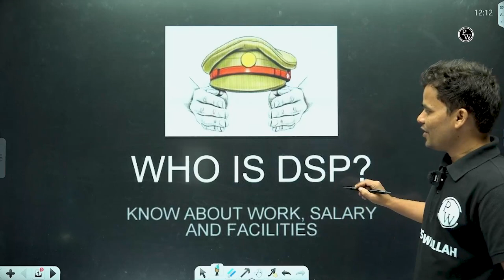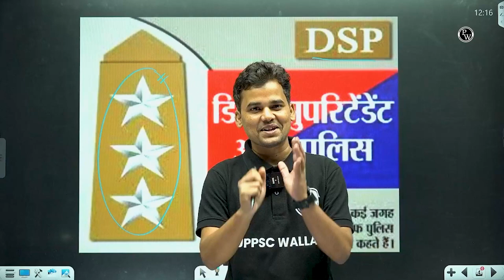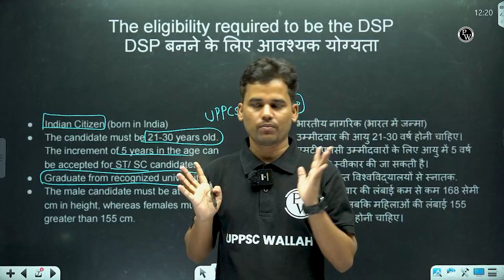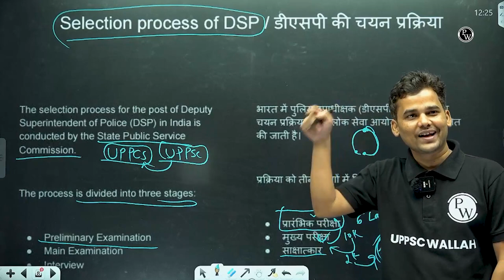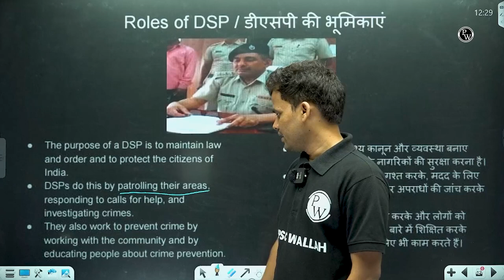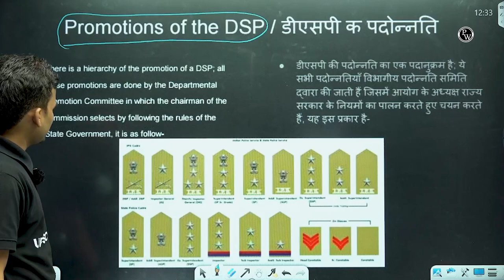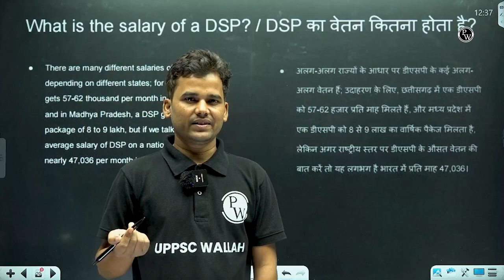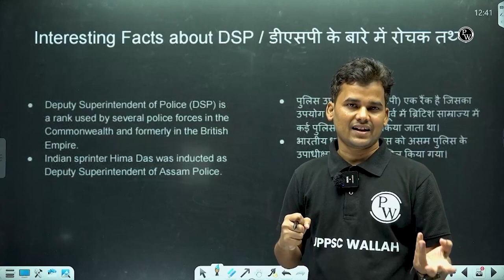DSP कैसे बनें? | How to become a DSP? | DSP Full Information | DSP Lifestyle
🚨 Ready to dive into the thrilling world of law enforcement? Join us as we explore How to Become a DSP (Deputy Superintendent of Police)! 🚓 Get the inside scoop on the DSP lifestyle, requirements, and everything you need to know to pursue this exciting career path.

Whether you're a budding law enforcement enthusiast or seeking a career change, this video is your ultimate guide to becoming a DSP. Don't miss out on this valuable information!